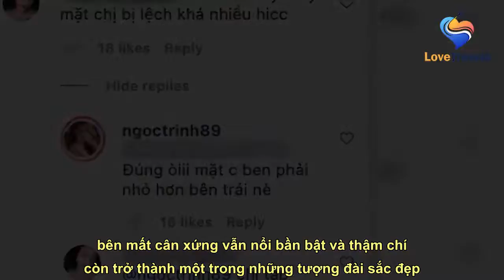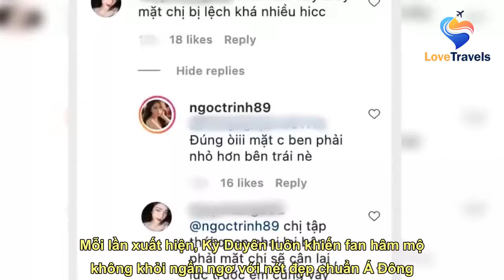Gương mặt lệch tỷ lệ vàng, nhiều mỹ nhân vẫn đẹp mê nhờ giỏi giấu khuyết điểm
Ngọc Trinh, Kỳ Duyên dù có gương mặt không cân đối nhưng vẫn là một trong những người đẹp đình đám, được nhiều người yêu mến nhờ bí quyết này!   Trong quan niệm về cái đẹp của xã hội, khuôn mặt đẹp là khuôn mặt cân đối và có tỉ lệ hài hòa giữa các bộ phận. Có cả một tỉ lệ vàng để đánh giá độ cân đối của